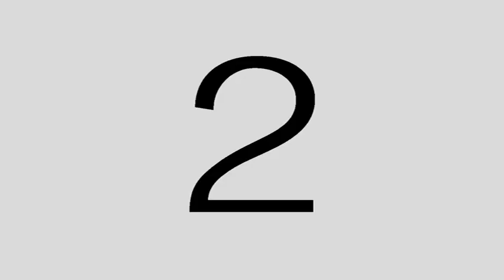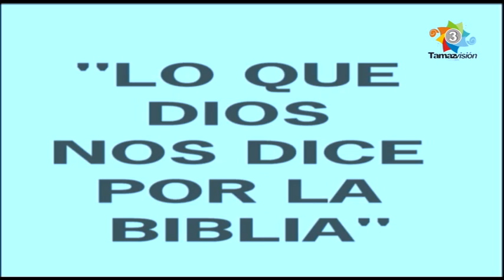Berea 04 Octubre 2024